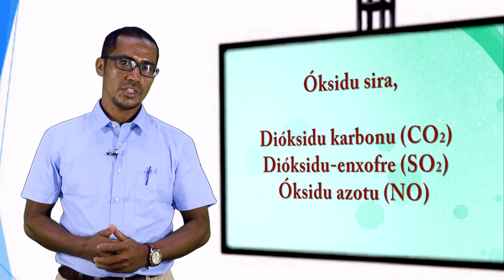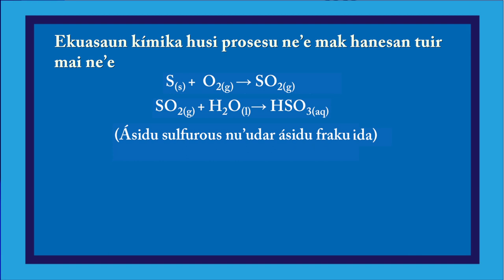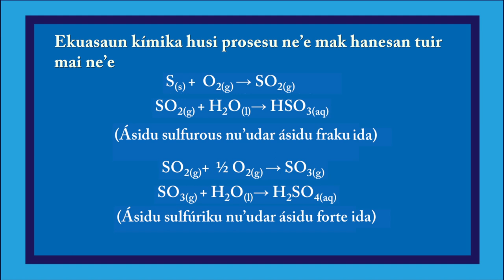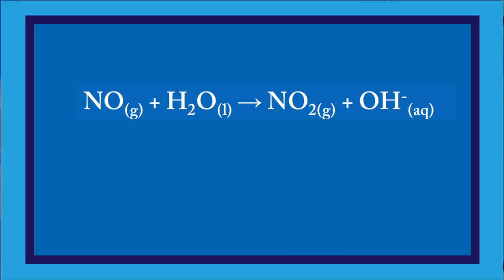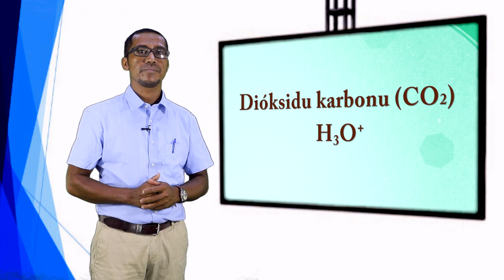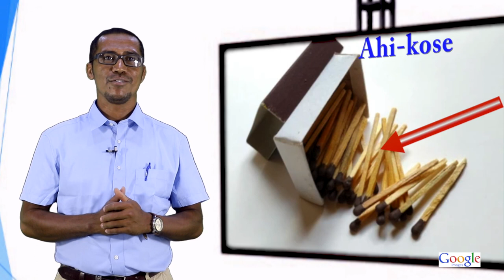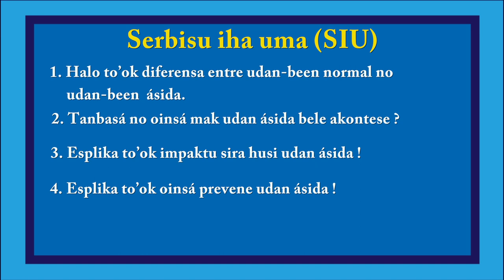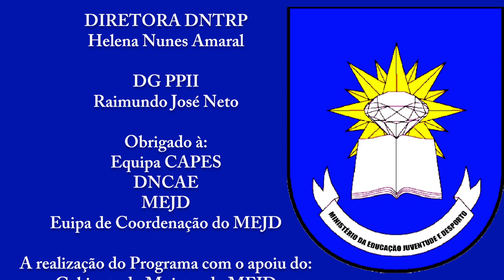Episodio 368 Quimica 11 Ano, Aula 9 “Chuvas Ácidas” Mestre Daniel